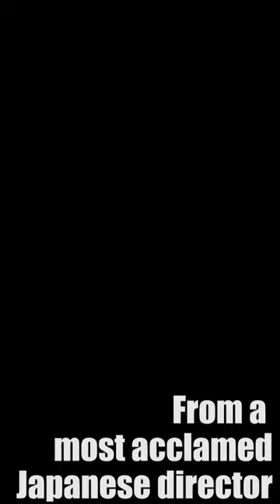FRANTIC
FRANTIC - Official Trailer

Genre: Crime Thriller
Director: Shugo Fujii
Cast: Takahiro Ochi  Ayaka Yamakami  Tomoya Mochizuki
Synopsis: In a theater in Japan, a crew of actors are about to present to the amassed audience a play and the events that started months before, which led to the show. Something, however, is obviously amiss. Eventually the protagonists snap, leading to a hostage situation inside the theater. Or maybe not…
Release date: October 12, 2022(US) / November 11, 2021(Japan)

Distribution: The Movie Agency